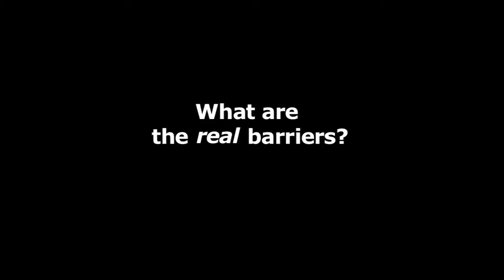Level Playing Field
To encourage employers to level the playing field and provide accommodations to employees with disabilities

Resources for Additional Information

o Note :  A study conducted by the Job Accommodation Network (JAN) shows that workplace accommodations are low cost and positively impact the workplace through employee retention, improved productivity, improved morale reduction of training costs, reduction of workers compensation costs and improved diversity. Further, JAN reports that 56% of accommodations cost nothing, and 31% involve a one-time cost of only $600.